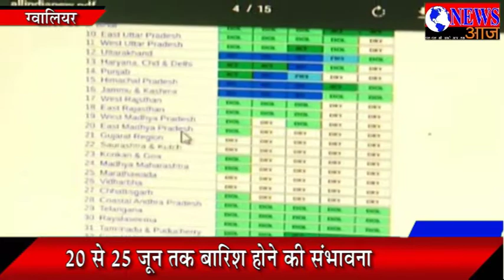नौतपा के बाद तापमान बढ़ने से गर्मी पड़ेगी